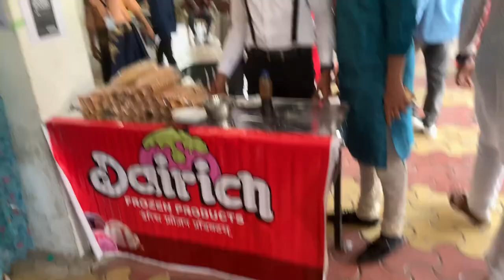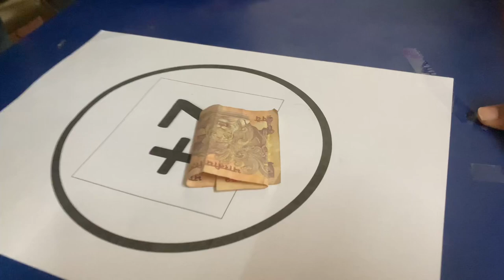Bollywood Day in G.H Raisoni😁 (Antragni Day-3) 2023.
sanketbagdevlogs